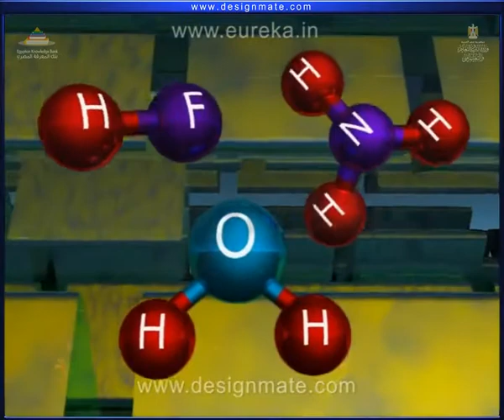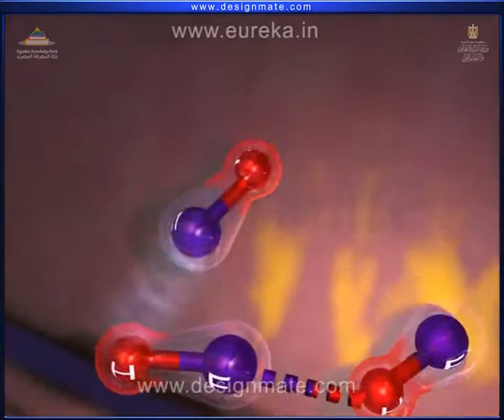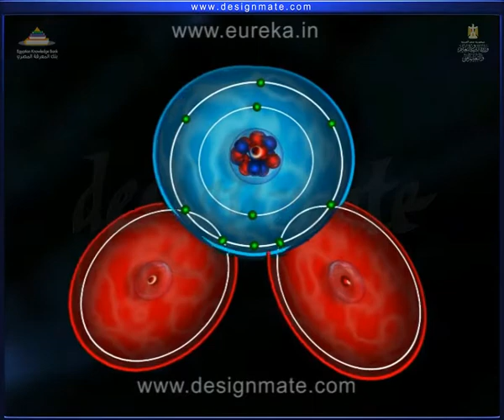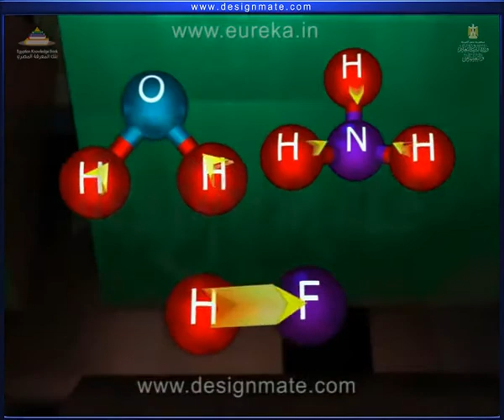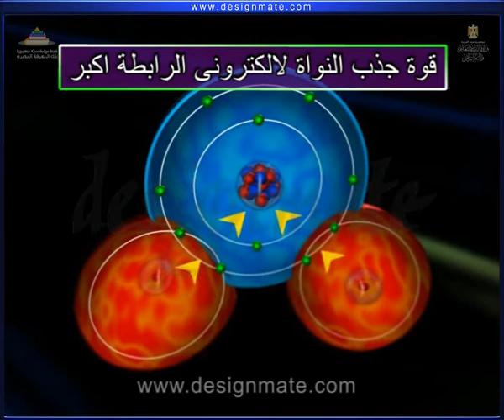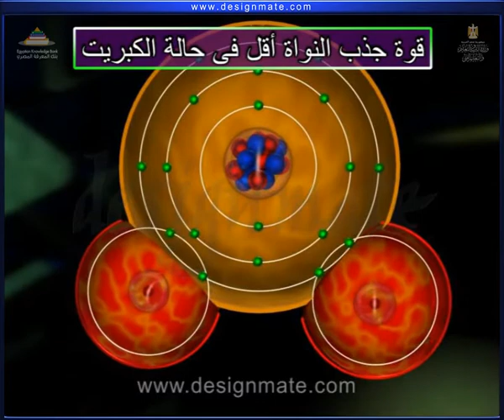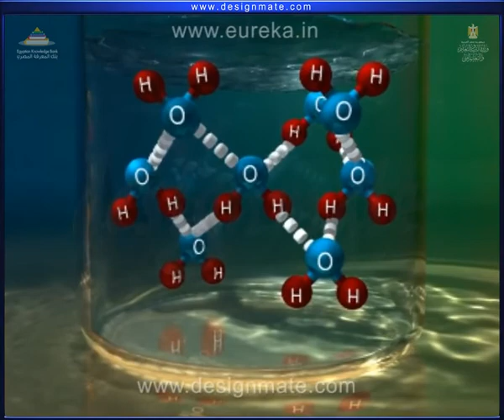شرح الرابطة الهيدروجينية